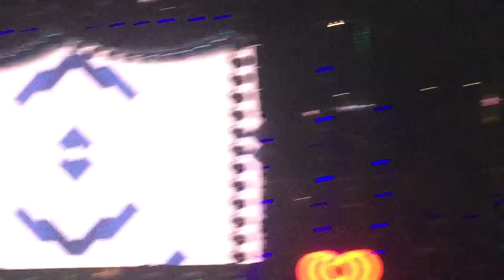Iggy Izalea/Charlie XCX- Fancy (Jingle Ball 2014)